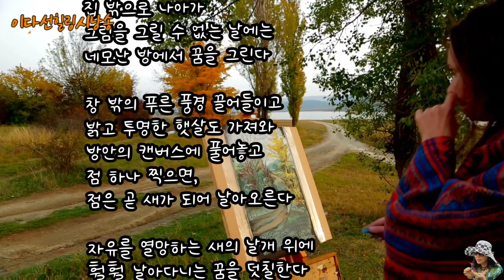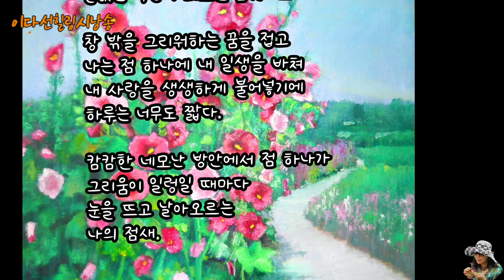(시낭송)점새/시.그림.정세나/낭송.이다선